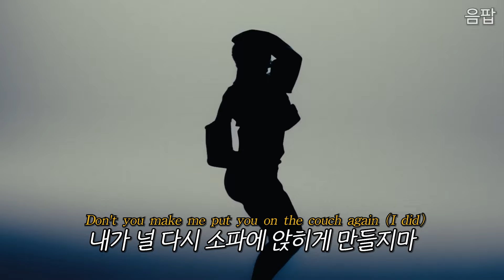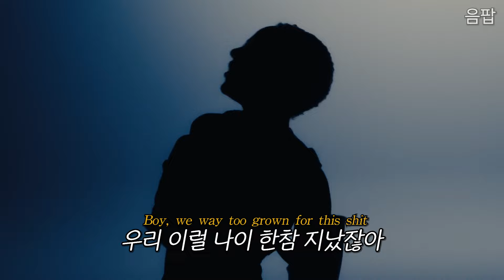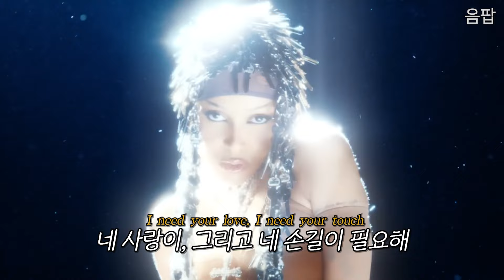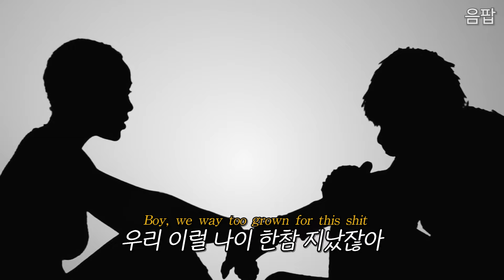아직 거미 안 버린 도자캣 🕷 Doja Cat - MASC (feat. Teezo Touchdown) [가사/해석/번역]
♬ Doja Cat (도자캣) - MASC
수록 앨범: 정규 4집 디럭스 [Scarlet 2 CLAUDE]

도자캣의 디럭스 앨범이 어제 발매되었는데요, 그 중에서도 뮤직비디오가 공개된 신곡 'MASC'의 가사 해석입니다! 제목이 무슨 뜻인지 모르겠어서 보니까, 가사 중에 'masculine'의 줄임말인 것 같네요. 참고로 요 단어는 남자를 뜻하는 man과 대조되게, 남자와 비슷한~ 이런 의미로도 쓰인다네요.
// 본 채널은 수익을 창출하지 않습니다.